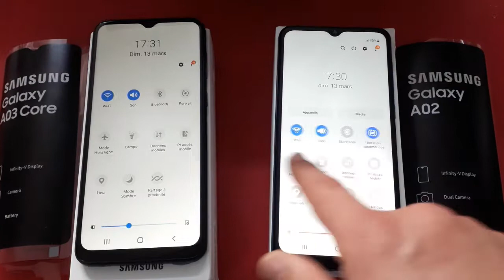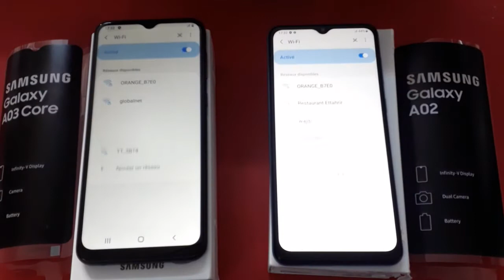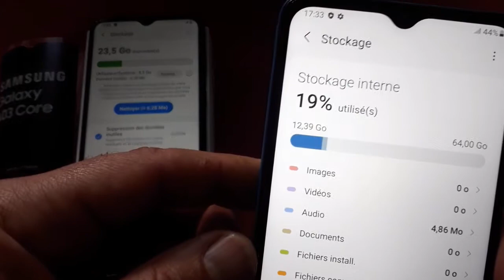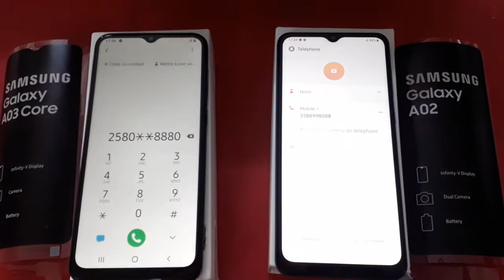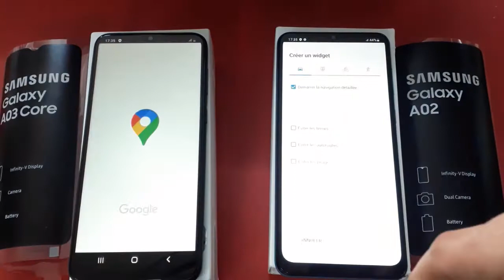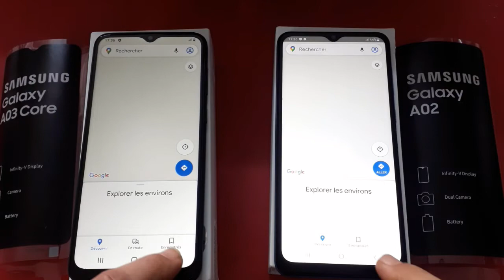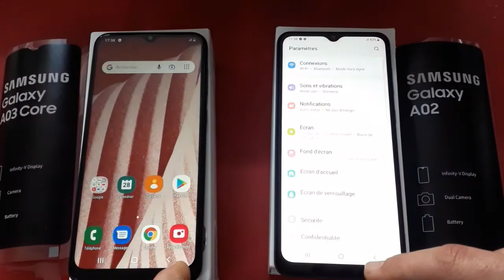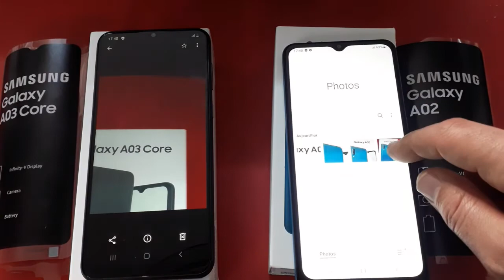Samsung Galaxy A02 VS Samsung Galaxy A03 core : speed comparaison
Samsung Galaxy_A02 VS Samsung Galaxy_A03 core : speed# comparaison unboxing Samsung Galaxy A02 (2022) ,review, TEST CAMERA